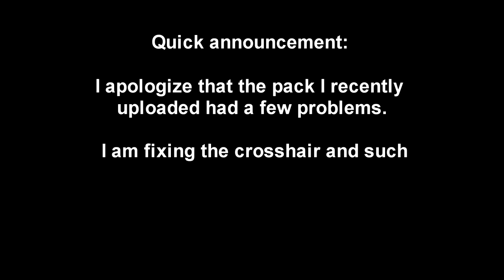Best Of The Chest!! #3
7 likes = 7 likes ◉-◉

Thank Shadowplay for the video and audio quality

Jingle Punks - By The Pool

:D